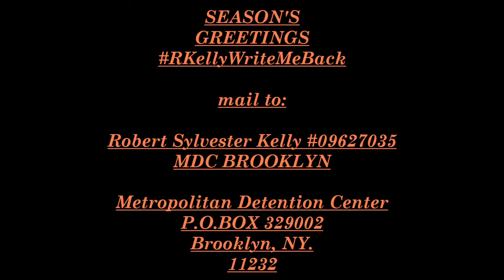FBF UPLOAD:🎄XMAS 2021: R. KELLY -ROBERT KELLY, INNOCENT.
🎄XMAS 2021

Robert Sylvester Kelly:
ID Register Number: 09627035
Receive Code: 7932

NOTE:
Music Playing by: R. Kelly
Music Playing from my personal CD/Download Collection.